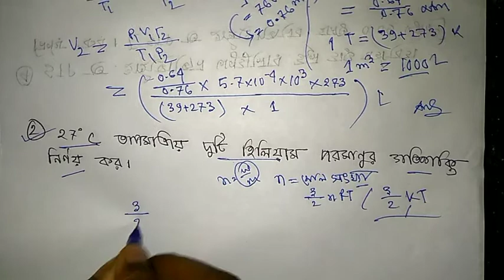আদর্শ গ্যাস ও গ্যাসের গতিতত্ত্ব || Physics 1st Paper || গুরুত্বপূর্ণ গাণিতিক সমস্যা ২.০